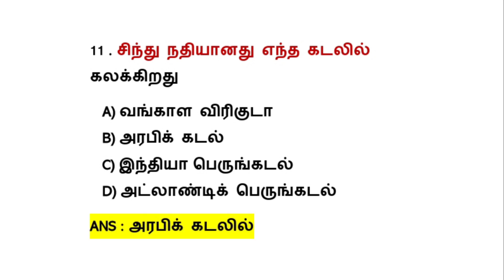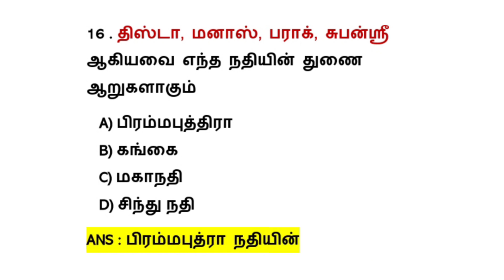GROUP 4 SOCIAL SCIENCE IMPORTANT QUESTIONS | TAMIL 420